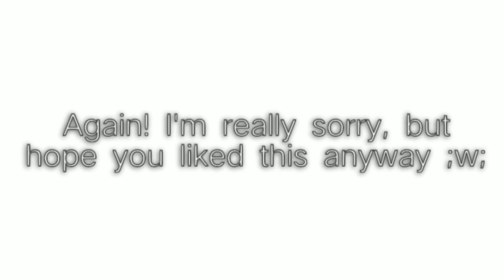Everyday WIP TvT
so Hai- I'm bacc from de ded XD

pls leave a lick n soobscribe OwO

and- uh- I hab no motivationz to write a normal desc XD

and ye- Bai UwU